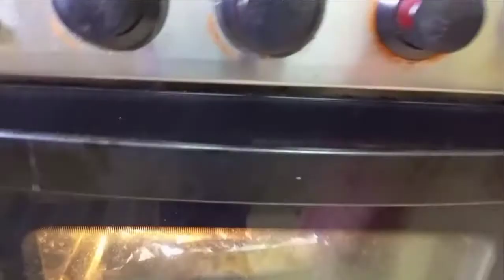One pot chicken recipe by Rabia's food channel